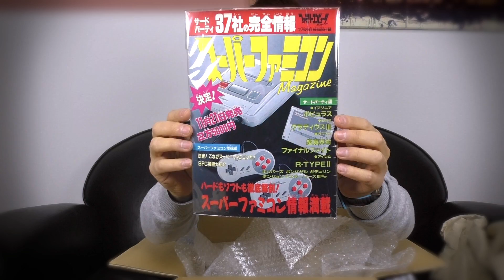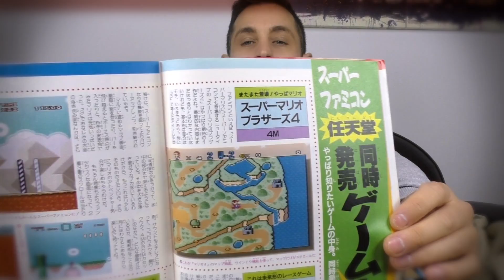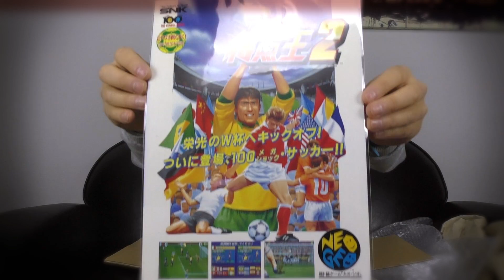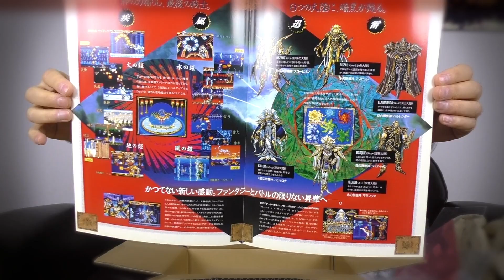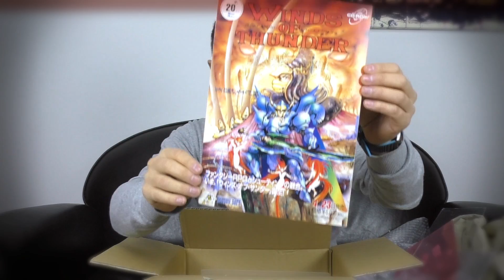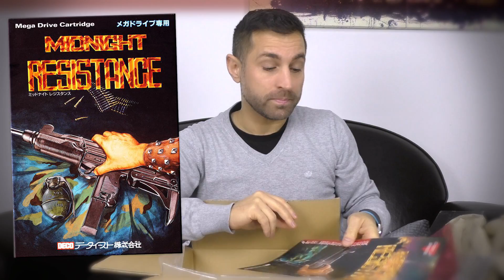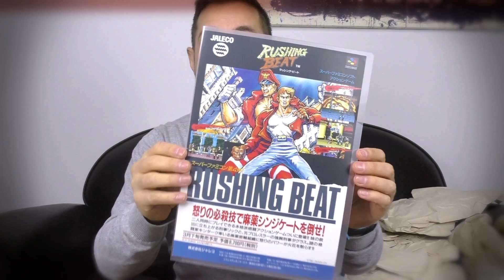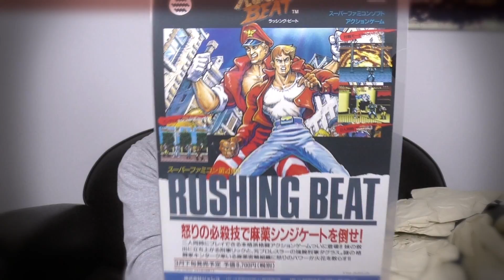UNBOXING DE 2 COLIS RETROGAMING DU JAPON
J'ai des 2 colis Retrogaming arrivés du JAPON que je n'ai pas encore ouvert. J'en profite pour les ouvrir en votre compagnie ;)
■ Suite à de nombreuses demandes. Le matériel que j'utilise pour filmer :
►Poignée porte caméra, micro...